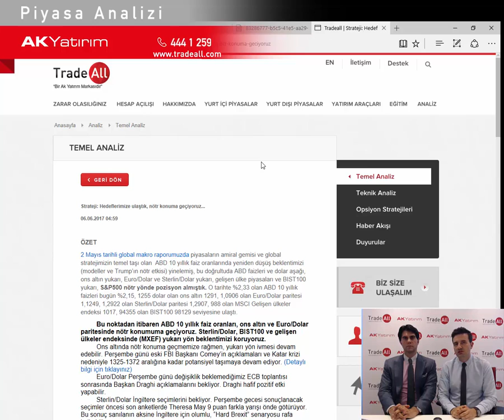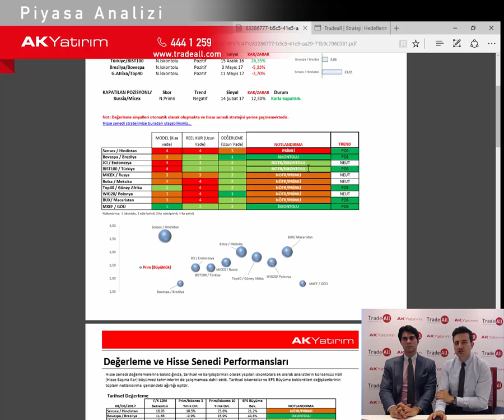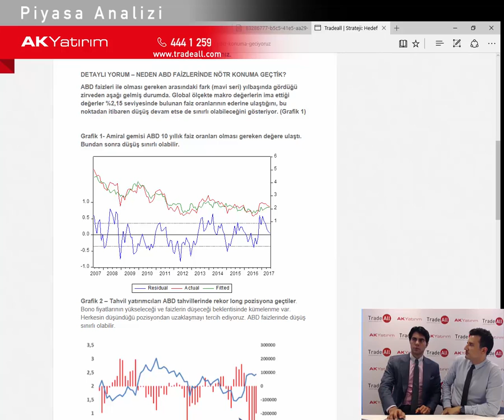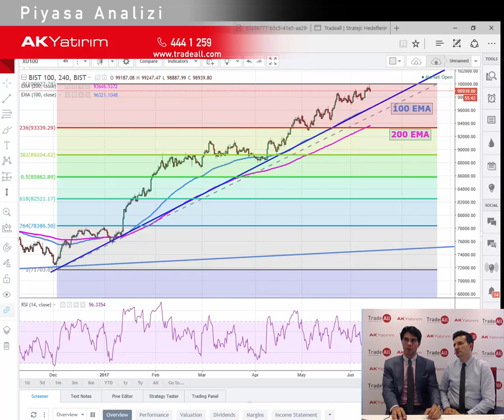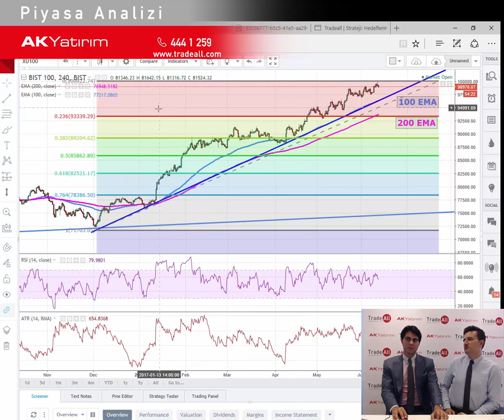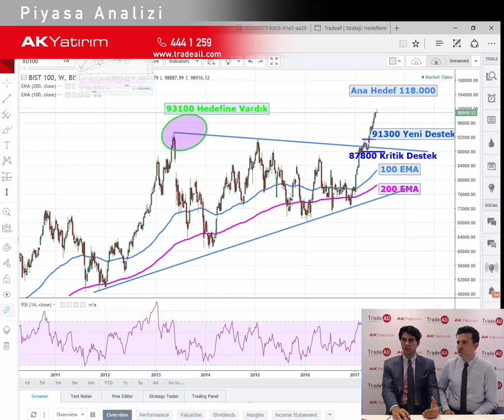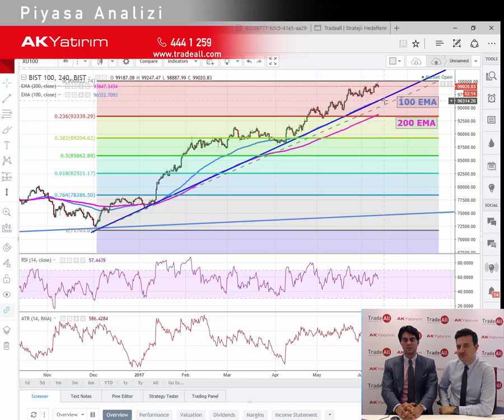BIST100- FED Boğaları Korkutuyor mu?